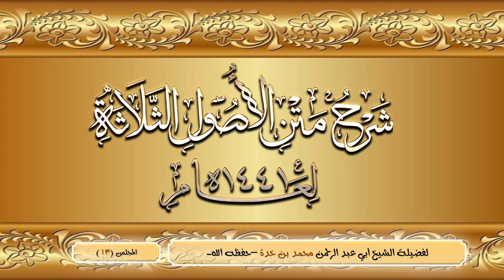[13] شرح الأصول الثلاثة لعام 1441هـ / لفضيلة الشيخ أبي عبد الرحمن محمد بن خدة -حفظه الله-